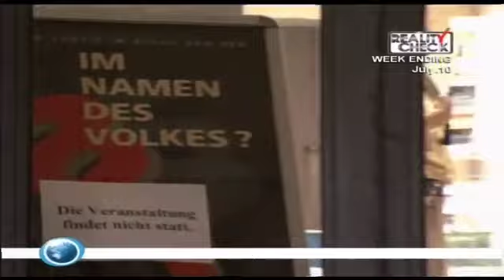Marwa Al Sherbini The Hijab Martyr